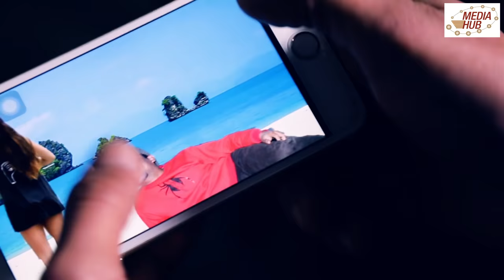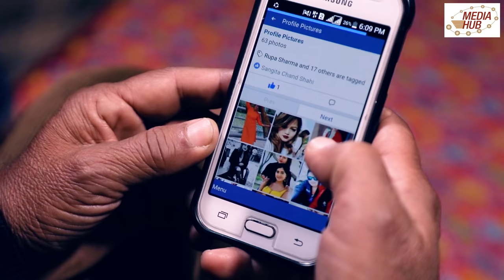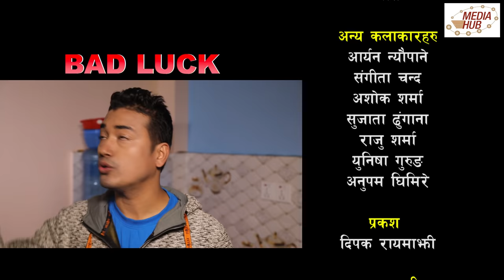Bad Luck, Episode-6, 20-January-2019, By Media Hub Official Channel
Bad Luck  is one of the Romantic Nepali Comedy Serial. The main objective of this comedy serial is to make people aware.Sahin and Kushal have acted in the character of two siblings living in Kathmandu. This romantic comedy series represents many social issues on its episodes with educational comedy flavour. It is aired on Nepal Television at 8:45 PM and on YouTube at 9:30 PM every Sunday. This show is produced by Media Hub Pvt. Ltd.

Production: Media Hub Pvt. Ltd.
Production Advisor: Som Dhital,
Director : Sahin Prajapati,
Script Writer: Sahin / Kushal
IT Officer And YouTube Manager: Suvash Pokhrel

The main artists of this series are Sahin, Kushal, Amita, and Juna.

Editor: Rabin Bhatta, Rajendra Manandhar, Graphic: Suvash Pokhrel, Camera: Dilip Bista / Bishal Sapkota, Makeup: Sangita Chand, Transport: Max Pandey
Artists: Sahin Prajapati, Kushal Bista, Amita Chhantel, Juna Sundas, Tara K.C, Bikalpa Adhakari, Shishir Aryal, ArjunAcharya, Dipendra Timilsina, Ubika Lakandari, Priya Shrestha, Ubika Thapa and many more.